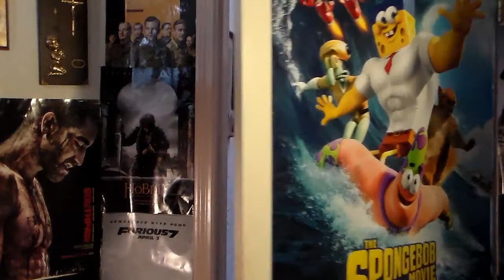Thor: Ragnarok movie review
22TigerDude reviews the third installment in the Thor trilogy directed by Taika Whatiti. Starring Chris Hemsworth, Tom Hiddleston, Tessa Thompson, Cate Blanchett, Idris Elba, Karl Urban, Mark Ruffalo, and Anthony Hopkins. What are his thoughts on this film? find out here.